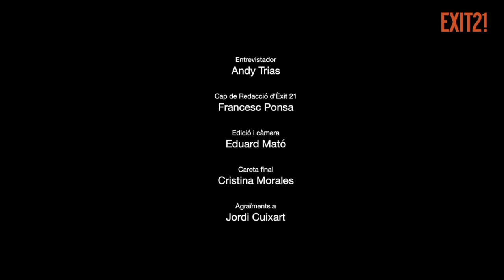Èxit21 entrevista Jordi Cuixart, President de l'Òmnium Cultural | 2017 Èxit21 I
Entrevistem a Jordi Cuixart,
 President de l'Òmnium Cultural
i parlem dels seus passos a l'Òmnium Cultural
i el paper de la societat i la política
amb les persones en situació de discapacitat.

Entrevistador: Andy Trias
2017

FCSD...